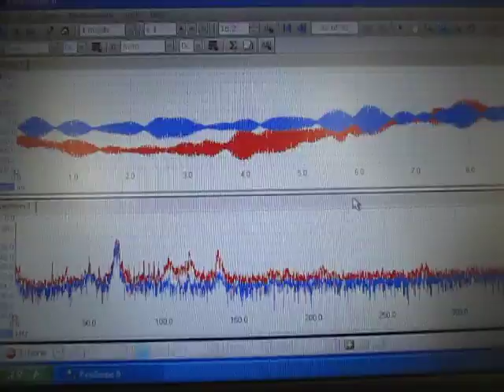超音波に関する実験動画 Ultrasonic experiment video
１：キャビテーションと音響流の制御技術

　２：超音波専用水槽の製造、液循環制御技術

　３：間接容器・治工具の設計・応用技術

　４：マイクロバブル・ナノバブルの応用技術

　５：超音波の測定・解析・評価技術